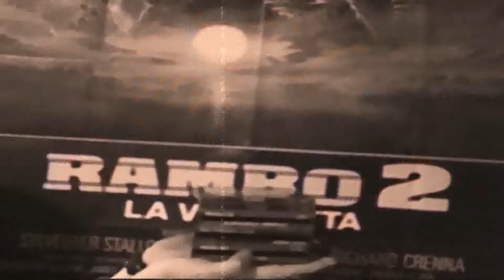The Best of....Mega CD Puntata 1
Eccoci qua a vedere la prima puntata della classifica Top10 amici miei. Qui vedremo il meglio di. qualcunque cosa ci capiti a tiro e stavolta si vedrà la top10 dei 10 giochi migliori del Mega cd, e vi dico già che fare una classifica così non è stato semplice, giochi validi ce ne sono. Buona visione

P.S. so che potevo mettere dentro anche Snatcher ma mi era sfuggito e tra l'altro è un capolavoro insuperabile che non ha bisogno di classifiche